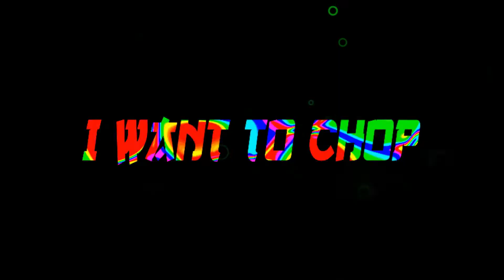ckay_love_nwantiti [amv\edit]Jujutsu Kaisen